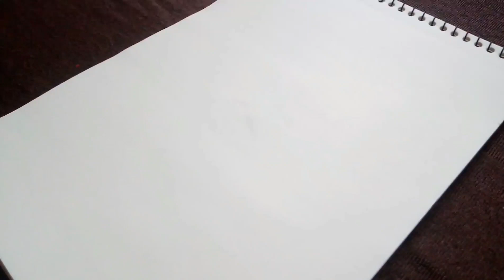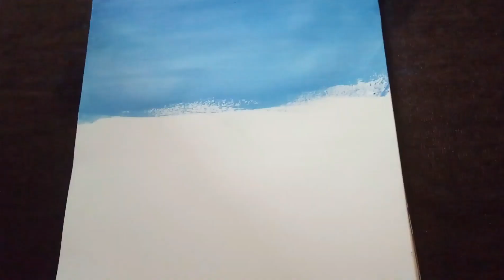Happy holidays, let's paint a Christmas tree 🎄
may this day brings a lot of fun 🤗and joy in your life.
so today I made a painting of a Christmas tree with acrylic paints it's my first time, I using acrylic paints
so I try my best, it took me a long time to make because it's my first time using acrylic paints.
thank you so much enjoy your day.